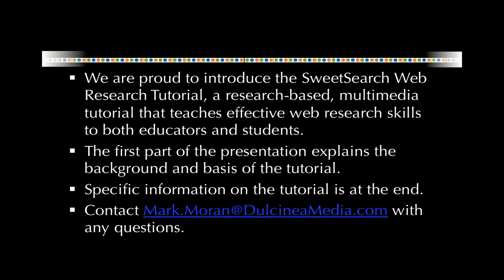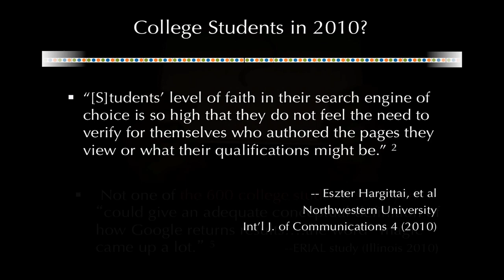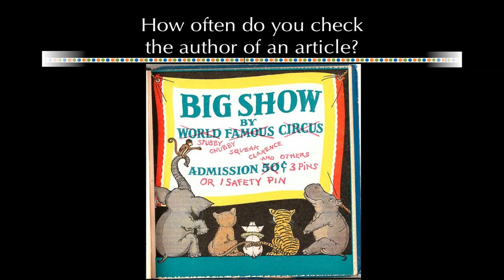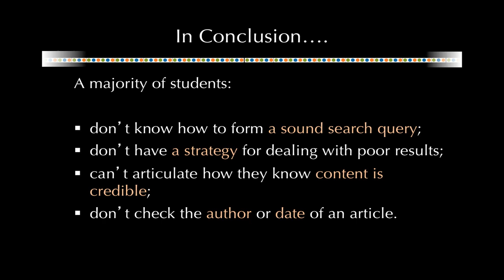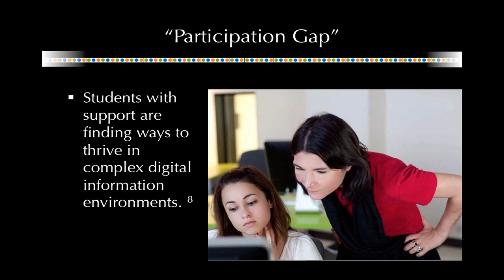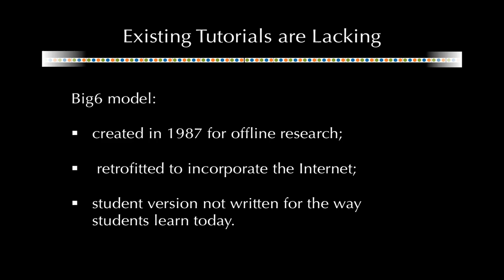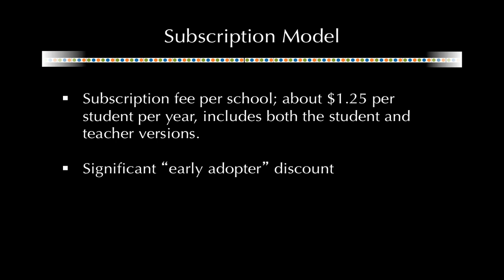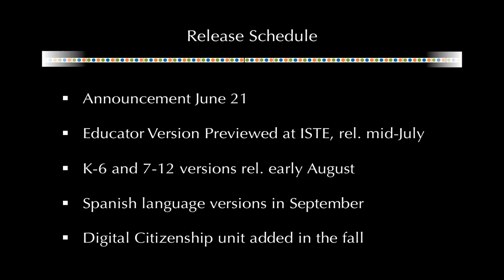SweetSearch WebResearchTutorial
Introducing a research-based, multimedia tutorial that teaches effective web research skills to both educators and students.